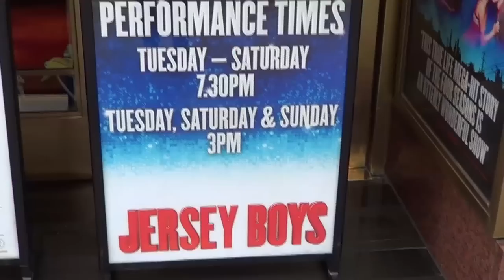Jersey Boys with Neil Fox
Neil Fox rehearses for his role as Barry Belson in Jersey Boys.